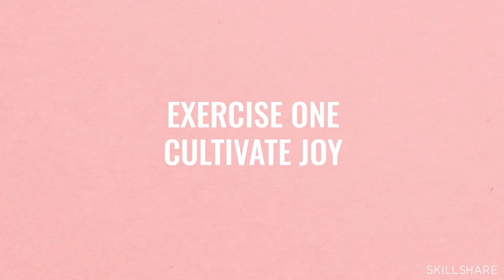How to Keep a Gratitude Journal And Find Your Joy with Yasmine Cheyenne | Class Excerpt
Discover the power of journaling to cultivate confidence, mindfulness, and an attitude of gratitude in your everyday life. In this class excerpt, writer and self-healing advocate Yasmine Cheyenne shows you how to use a gratitude journal to promote your personal growth and development --  and transform your life for the better.

This is a class excerpt.

ABOUT THE CLASS:

Transform your life with writer and self-healing advocate Yasmine Cheyenne. Her new, welcoming Skillshare Originals class on journaling for self-discovery will give you six meditative writing prompts to open your mind, leave judgment behind, and make the most of your writing.

All are invited to learn how to:

- Find the time for self-care in your day-to-day
- Learn a variety of journaling styles and techniques
- Translate writing insights into actionable change
- Cultivate a personal journaling practice that lasts a lifetime

Plus, the class includes a downloadable, printable journal so you can follow along with Yasmine's every lesson!

These prompts were created for everyone and are accessible wherever you are in your journey. Whether you’re a dedicated writer or are new to the world of self-reflective writing, you’ll find exercises that guide you to powerful new insights for your life.

ABOUT YASMINE CHEYENNE:

Yasmine Cheyenne is a writer, speaker, and self-healing advocate, born and raised in Brooklyn, NY. She helps people create and strengthen their individual self-care practices by teaching them the tools that empower lasting positive changes in their lives. An Air Force Veteran, Yasmine now focuses on her self-healing workshops as well as her writing. She is a published author and often shares on her Instagram. Yasmine currently resides in the Washington, DC area with her husband, two daughters, and two dogs.